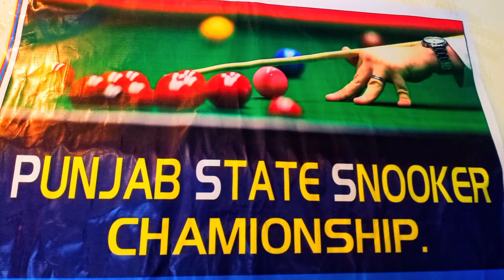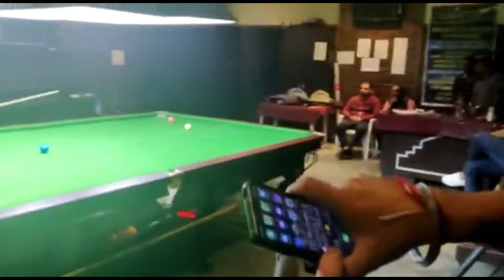Punjab State 2021 Semi-Final Between Top 2 National Players | Bronze Medalist Mr,Aayush & Mr,Gautam🔥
The bronze medalist & Silver medalist | The gold medalist & the match r played between the national level players of Punjab | ludhiana | jalandhar | delhi & From the national level players of snooker of india,,👍

highest break of snooker
highest breaks in snooker and many more.

Punjab state tournament,2021,,2022,,

Best break of 90 points by mr.Aayush kumar,
break of 73 points by mr.gautam
best of 7 frames match
best match in punjab tournament

under the supervision of the legends of snooker
best matches to watch
heights break in snooker tournament
best of 5 frame match
best of 7 frame match
best of 11 frame match
best matches played ever

very very interesting match to watch,,👍

Punjab state tournament semi final match,2021,,2022,,,Has been played between 2 national level players of indian,,1st Is,,The bronze medalist at world team championship and no.1,,,first junior winner ever,,,Mr.Aayush kumar & He is from ludhiana.

2,nd is Mr.gautam his junior from same city ludhiana and he is playing under his supervisions as well.

Mr,Aayush has made the highest break of 90 points in this punjab state tournamnent semifinal match held at,Amritsar club # Amritsar,,,and mr.gautam who is his junior has given him an excellent fight to mr.aayush kumar in this match and mr.gautam is very very close to win this match in his 5 frame but at the end the match changes and mr.aayush has won the match.